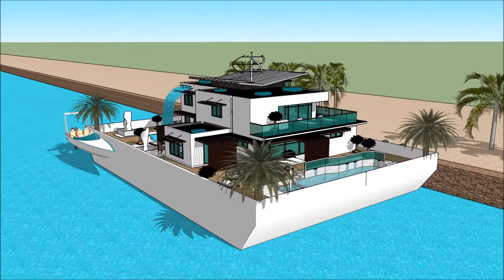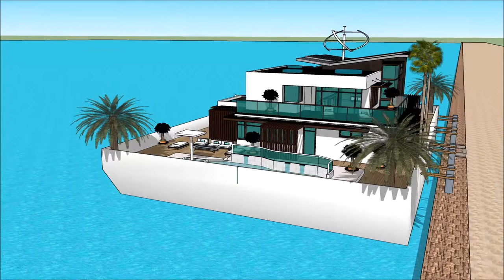PAATMAJA HOUSEBOAT MEREMESS ESTONIAN INTERNATIONAL BOAT SHOW 2018 TALLINN Yacht getaway retreat fl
The houseboatzania launching an innovative high-end luxury yacht houseboat home design potentially as a display of exhibition of the PAATMAJA HOUSEBOAT MEREMESS   ESTONIAN INTERNATIONAL BOAT SHOW 2018 TALLINN Yacht getaway retreat fl.

The collection of the Houseboatzania concept of PAATMAJA HOUSEBOAT MEREMESS   ESTONIAN INTERNATIONAL BOAT SHOW 2018 TALLINN Yacht getaway retreat fl consists of high luxury and architectural art pieces in minimalism combined with living on the waterfront of the harbour of

The houseboat yacht design has the basis to sustain living with high standards and contemporary structural design at PAATMAJA HOUSEBOAT MEREMESS   ESTONIAN INTERNATIONAL BOAT SHOW 2018 TALLINN Yacht getaway retreat fl with numerous of prospects for excessive living and celebrating the desire of life worldwide: